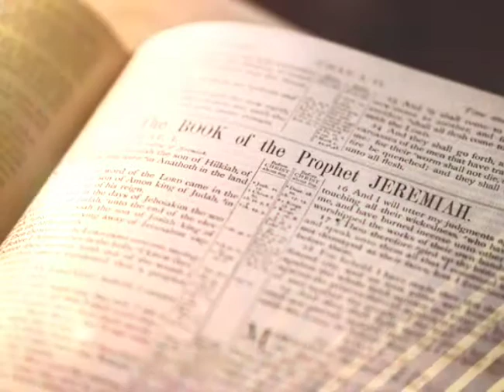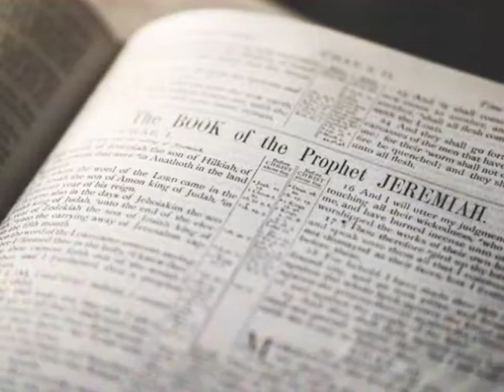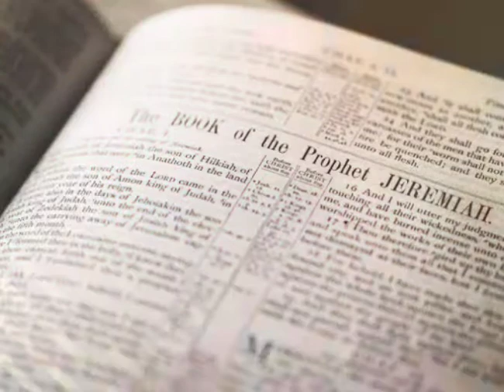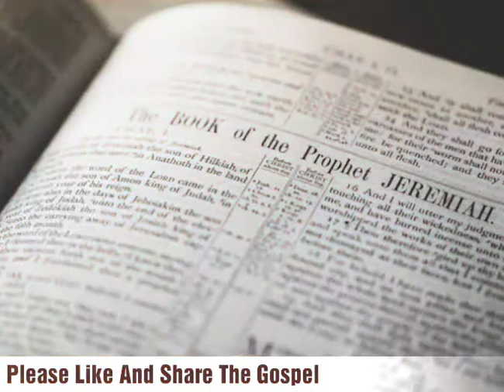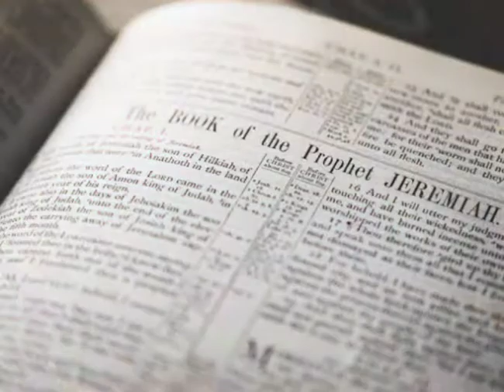The Holy Bible - Jeremiah Chapter 31 ESV